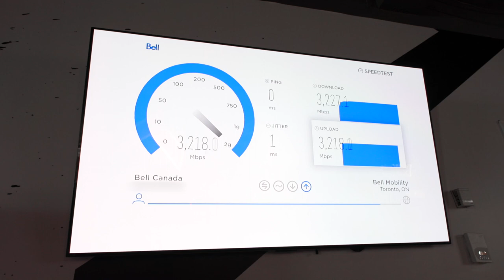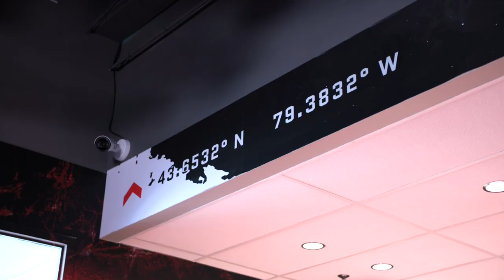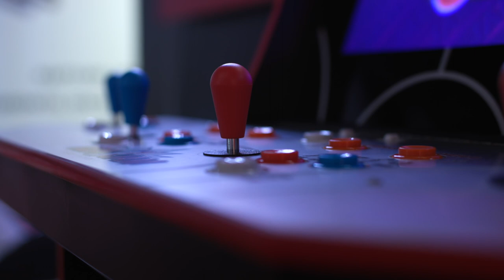Welcome to Bell Gaming Centre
Our new esports home in Toronto powered by Bell.